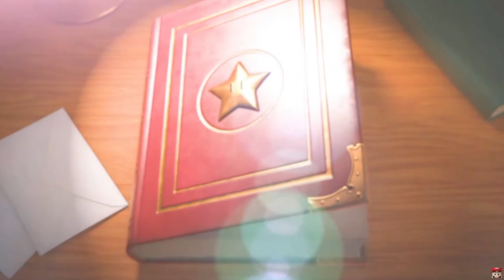Scrags and Friends React to Paper Mario: The Thousand-Year Door HD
Date recorded: February 14th 2023
Date uploaded: February 15th 2023